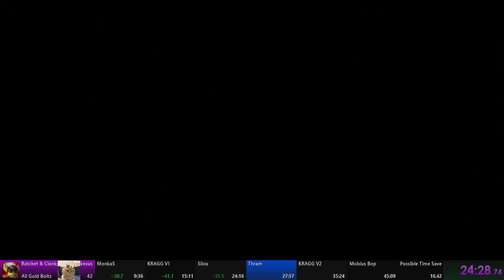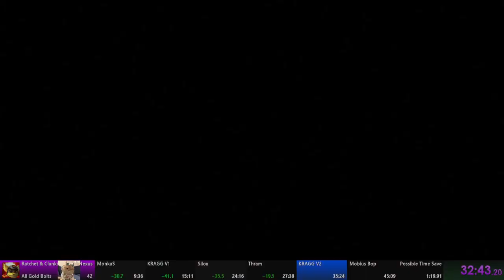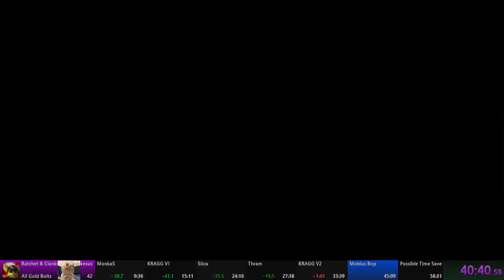Ratchet & Clank: Into the Nexus All Gold Bolts (42:28)